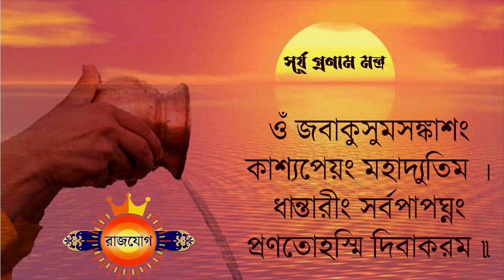কুম্ভ রাশি ৩০শে এপ্রিল ২০২৩ - আজকের রাশিফল - Kumbha Rashi 30th March 2023 Rashifal - Aquarius